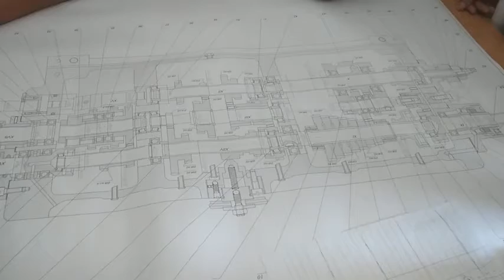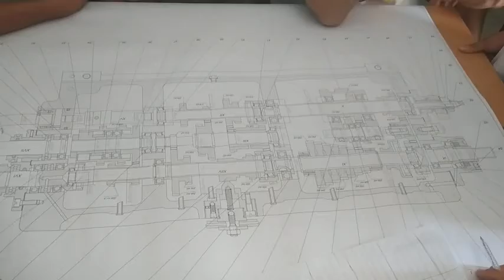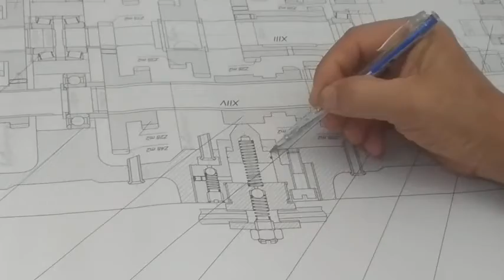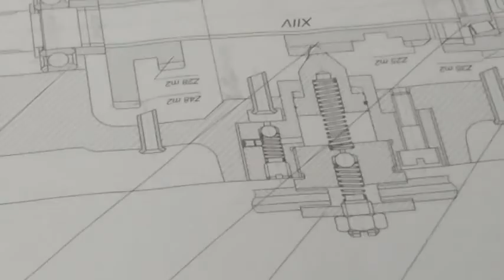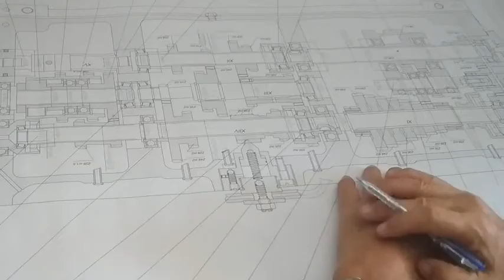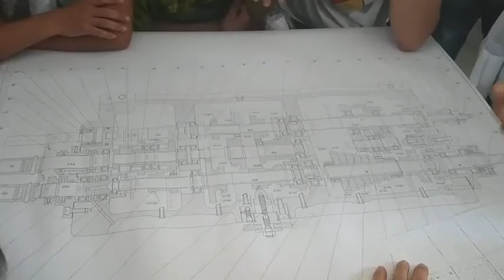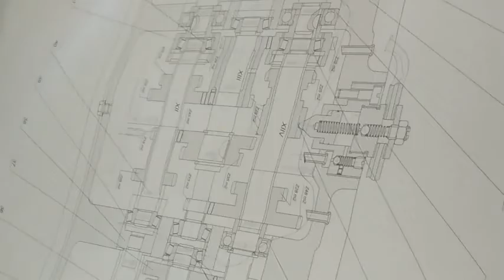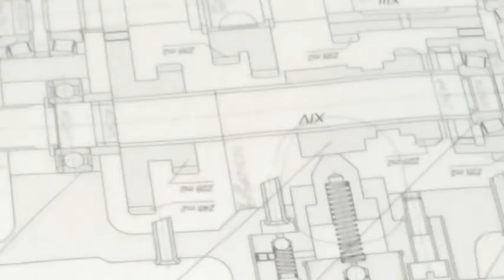Bản vẽ máy 1K62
Thông bản vẽ máy tiện ren vít vạn năng 1K62
P/s: Mình tổng hợp video về đồ án cơ khí nói chung cho ae dân cơ khí có 1 kênh tổng quan nhất